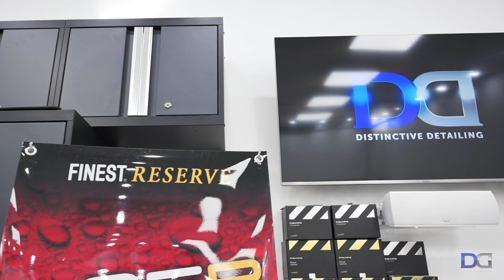Tesla Model 3 Suntek Matte Paint Protection Film (PPF) CQuartz Finest Reserve Ceramic Coating Detail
Distinctive Detailing completed a Tesla Model 3 Suntek Matte Paint Protection Film and CQuartz Finest Reserve ceramic coating detail. This is a great overview of the process and our customer's experience with us.

 We enjoyed this incredibly epic detail on this Tesla Model 3. This customer was not only dedicated to protecting his new Tesla, but also in making it unique and befitting of his individual style.😎
This Tesla not only looks amazing, but is protected with the most durable protection combo (Suntek Matte PPF and CQuartz Finest Reserve Ceramic Coating) keeping this investment looking like new for 10-15 years!
Not all coatings are created equal and not all Detailers are the same. Experience the best products and services in the Triangle. When second best won't due, Distinctive Detailing is the only choice.

This detail included:
🔹️Full Paint Correction,
🔹️Full Suntek Ultra Matte Paint Protection Film Wrap,
🔹️Gloss Black Avery Vinyl Chrome Delete
🔹️Carbon Fiber Dash Vinyl and Center Console Suntel PPF
🔹️Custom Painted Brake Calipers
🔹️Powder Coated Wheels Gloss Black
🔹️CQuartz Finest Reserve Ceramic Coating
🔹️Suntek Carbon Ceramic Tint including Roof Glass
🔹️Glass Polishing and GlassParency Glass Coating
🔹️Interior and Leather Seat Sealant